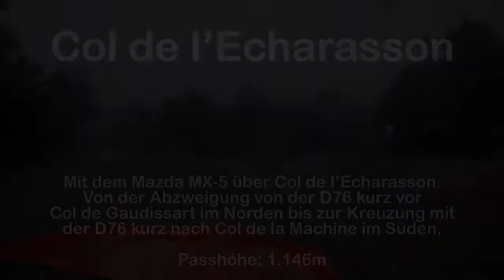Col de l’Echarasson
Eine Fahrt mit dem Mazda MX-5 RF über Col de l’Echarasson
 von der Abzweigung von der D76 kurz vor Col Gaudissart is zur Kreuzung mit der D76 kurz nach Col de la Machine im Süden.

Viel Spaß!

A ride with the Mazda MX-5 RF over Col de l’Echarasson
 from D76 (before Col Gaudissart) to D76 after Col de la Machine in the south.

Have fun!

Sorry, the video is in 720p and the weather conditions were very bad.